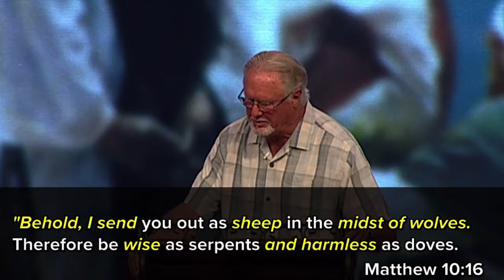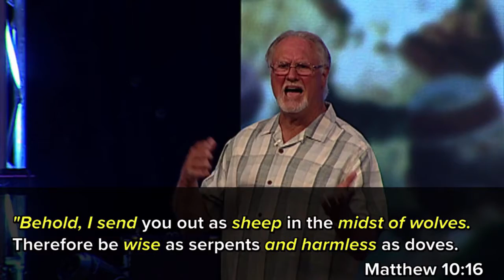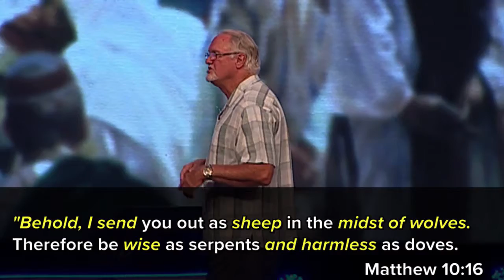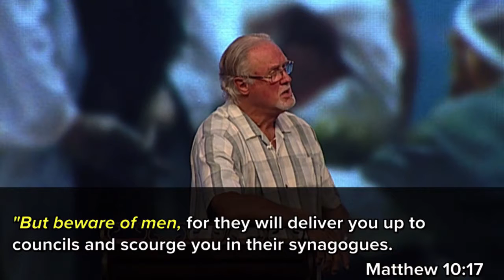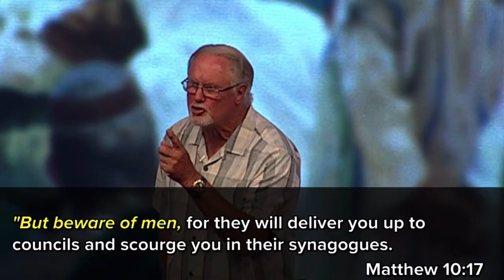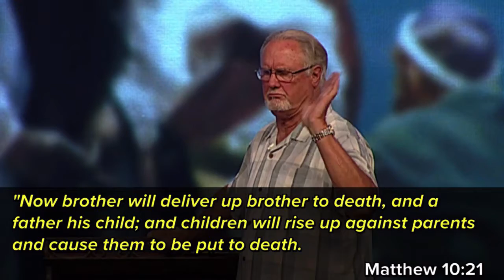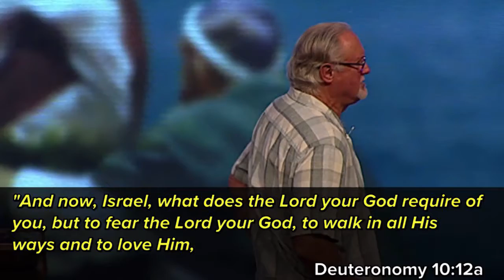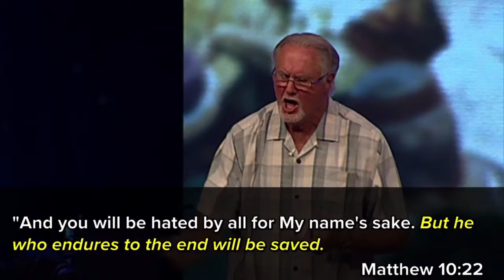"Profound Words of Jesus - Part 5" by Pastor Jim Cobrae